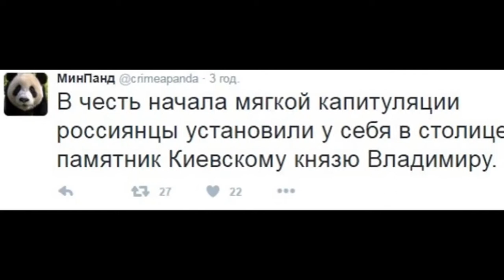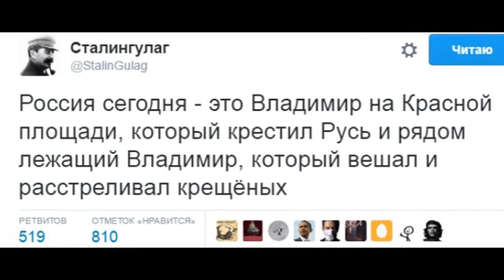Памятник князю Владимиру в Москве - кремлевская подделка!